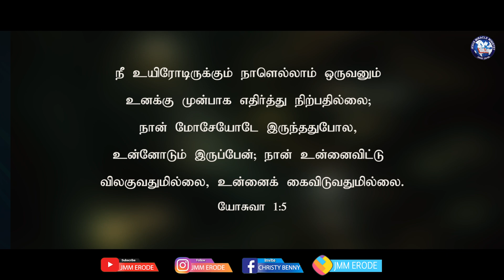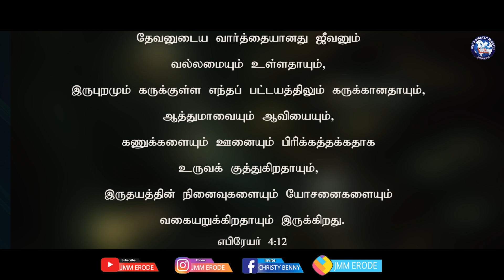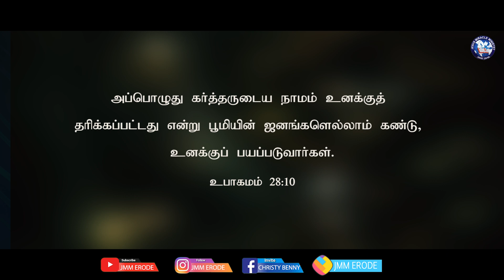Tamil Christian Message 14.10.2020 ("There shall not any man be able to stand ...." - Joshua 1:5)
tamil christian message
jmm erode